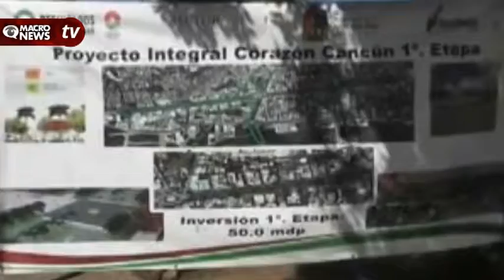TODO SEA POR LA IMAGEN URBANA, 30 MDP MÁS PARA OBRAS EN EL CENTRO